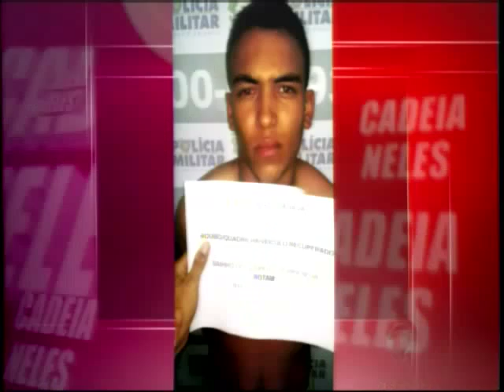Assaltantes roubam clientes de lanchonete no Parque Cuiabá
Os criminosos fugiram levando um veículo picape de um dos clientes.